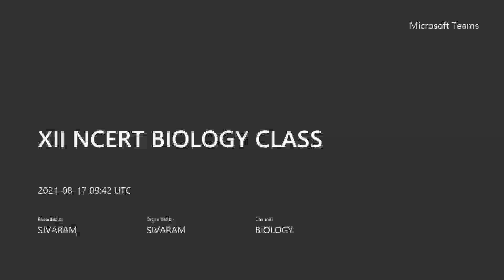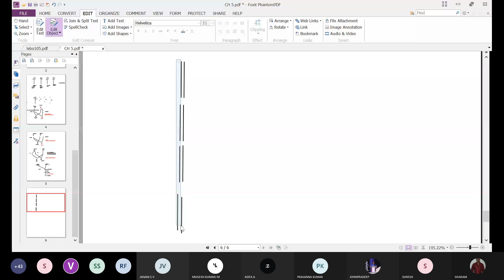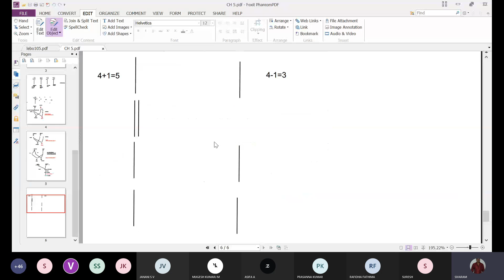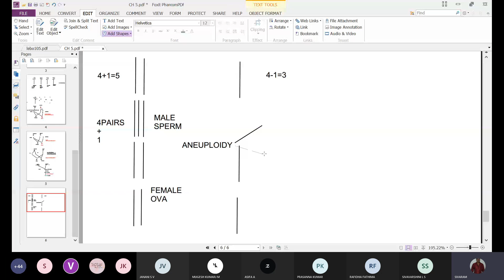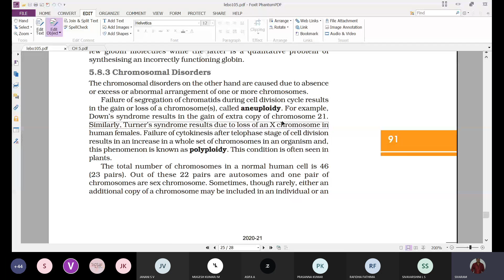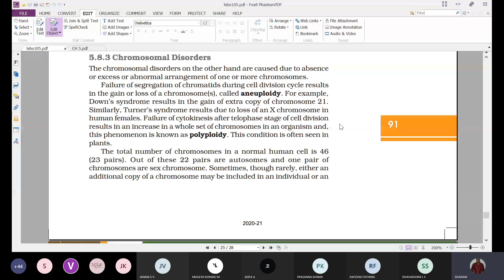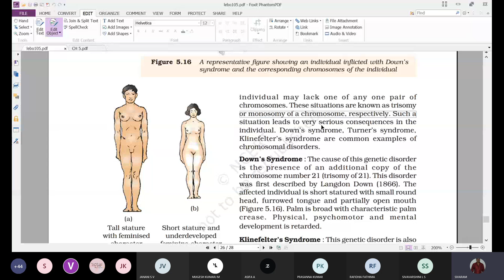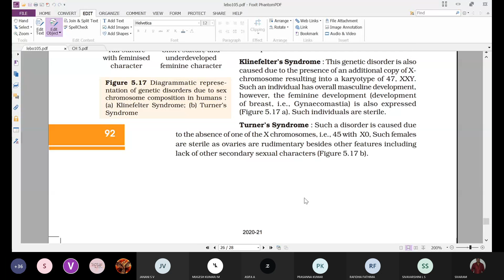XII-BIOLOGY 20210817 151214 Meeting Recording